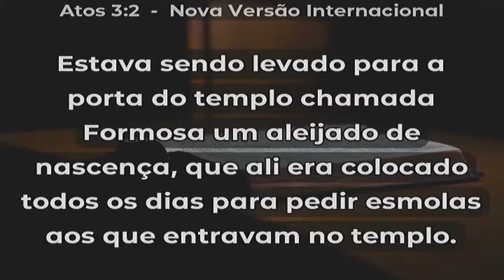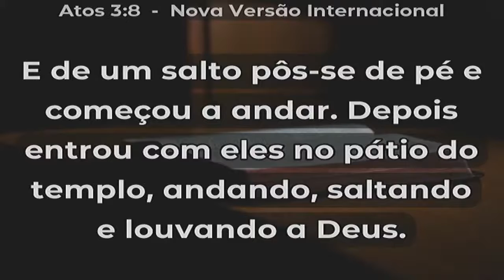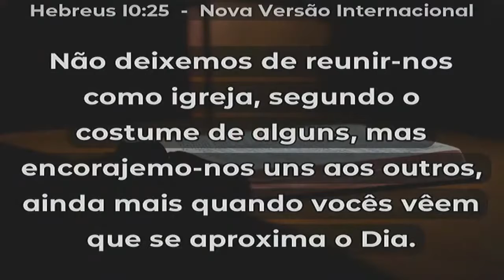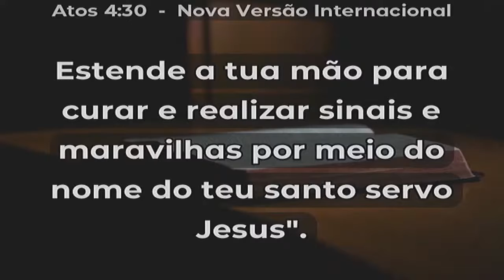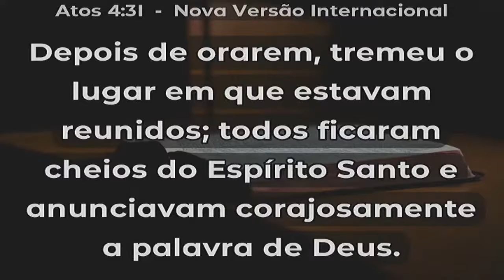O capacete da salvação - Efésios 6.10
Pr Jonas Tavares - Culto Noite da Benção 19h30